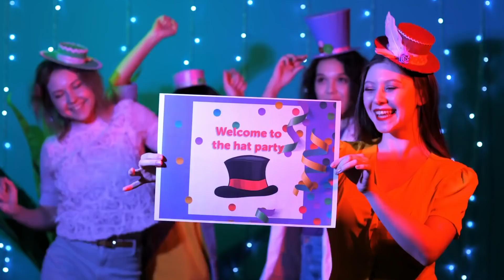Stunning Recycling Projects You Should Try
00:00 - Original cardboard ideas
03:25 - Plastic and cardboard recycle crafts
08:06 - How to reuse your garbage